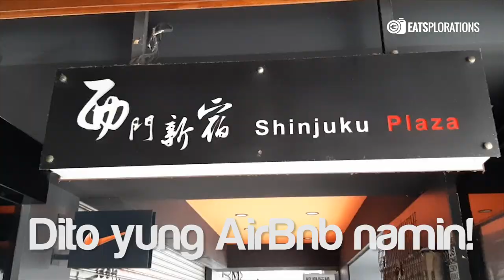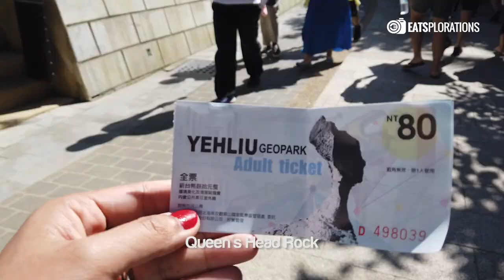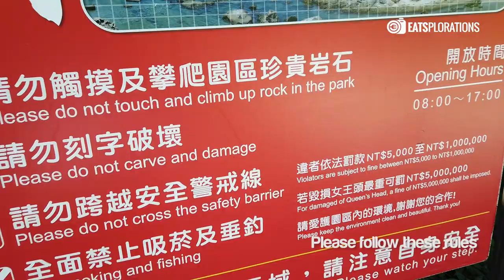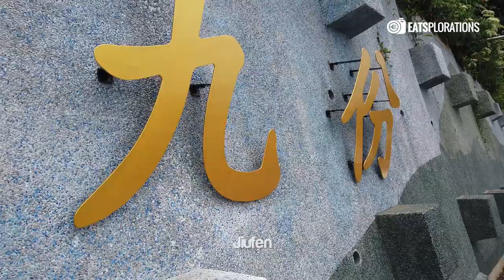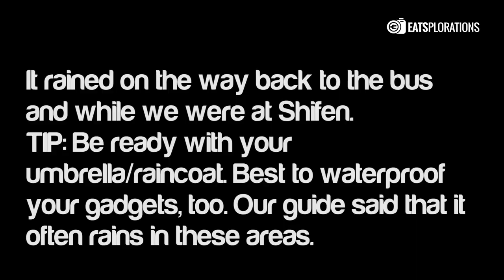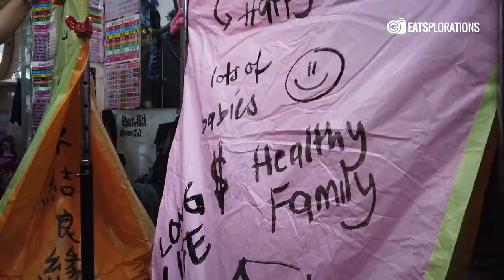First Time in Taipei - Yehliu, Jiufen, Shifen!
Yehliu, Jiufen, and Shifen Tour! We booked it via Klook, they have various Taipei tours offered!

2:27 Yehliu
5:29 Yin Yang Sea
5:34 Golden Waterfalls
5:41 Jiufen
6:40 Shifen

Clips shot with:
Osmo Pocket
Samsung A50
Sony A6000